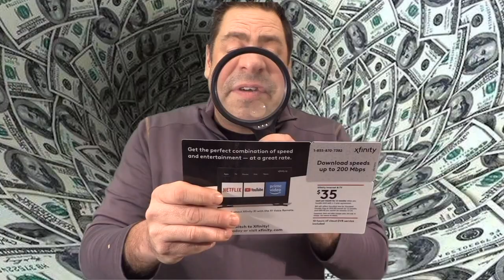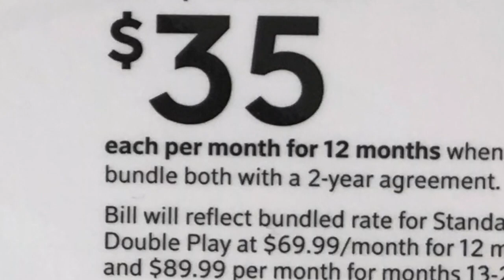Cord Cutting and streaming gets difficult when misinformation comes to your mailbox!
Recently we received a mailer from one of the cable providers offering a bad ass streaming offer.  On the front of the LAMINATED mailer was all the good stuff any potential cord cutter would want to see!  A VERY LOW PRICE, Netflix, Hulu and Amazon Prime Logos and even some type of perforated section that looked like an opportunity to tear off a card that could be used as a membership ID.  Strange!  The point of this video is to examine what the BACK of the card said once the print got smaller and smaller and smaller and smaller.  Yikes!  I think companies hire confusion Specialists to come in and design advertisements that are built to mislead!  Sadly that is just another way of saying that they are liars.  Ugg.  I never want to think that but it appears that they want you to think one way but be locked into another way. is a good place to see through all of that and find out how to remain as independent as possible so that you can control what comes into your home and what goes out of your wallet.